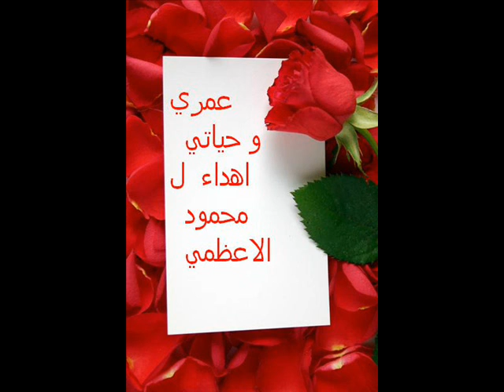عمري و حياتي حسام الرسام 3omri w 7ayatee hussam el rassam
ابسط شي ممكن نقدمه للاخ محمود الاعظمي
تحية مني ومن كل الي بتتحفهم كل يوم بفديوهاتك الحلوة